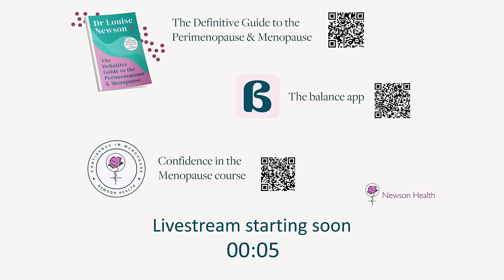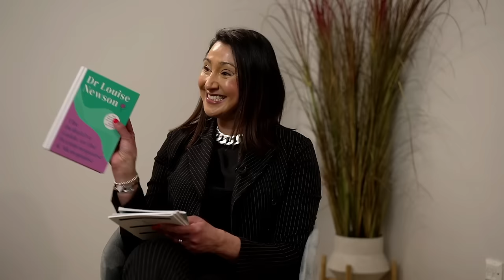Making menopause more inclusive | International Women's Day 2024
To mark International Women’s Day 2024 and its theme of InspireInclusion, Dr Louise Newson and Pharmacist and Menopause Specialist Faiza Kennedy hosted a webinar to answer questions about all aspects of the menopause.

They discuss symptoms, hormones and advice on accessing the right care and you can catch up here.